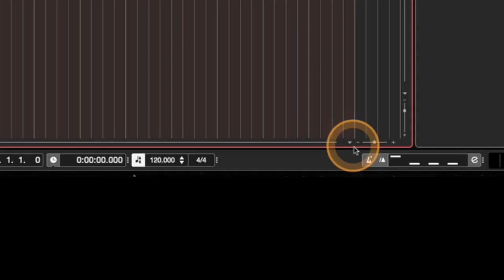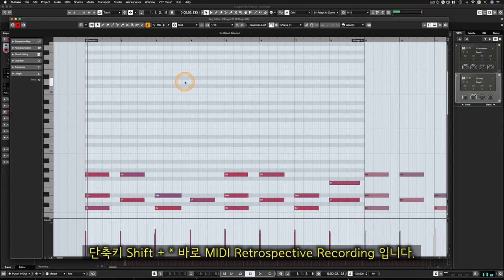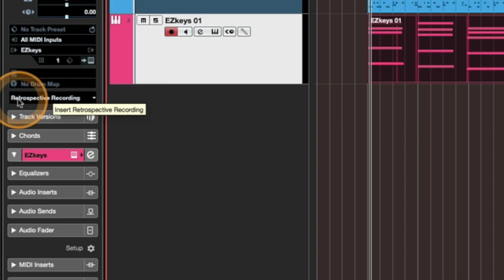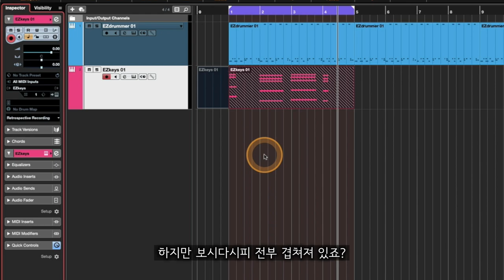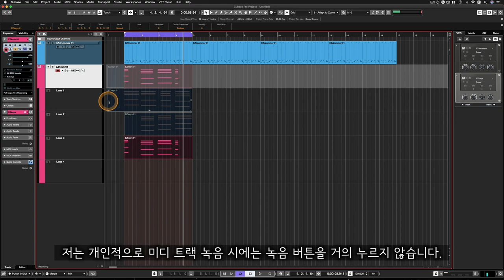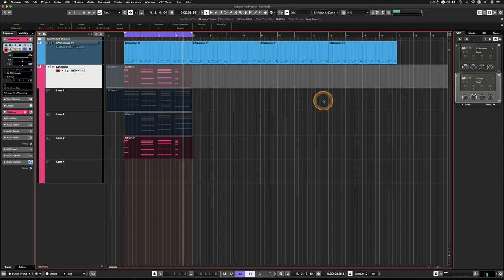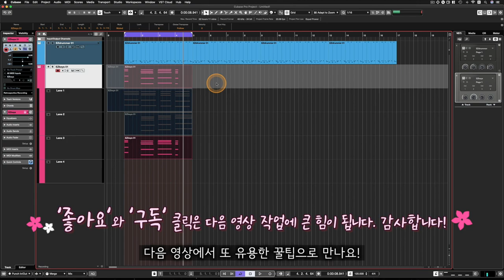[ENG] [큐베이스 꿀팁] 미디 녹음 정말 편하게 하는 방법! (Retrospective Recording)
알아두면 쓸모있는 큐베이스 프로 팁 #33 - 미디 녹음 정말 편하게 하는 방법! (Retrospective Recording)

: 미디 트랙에 마스터 키보드나 미디 컨트롤러 등의 사용해서 보통 녹음을 할 때 당연히 녹음 버튼을 일일이 눌러서 녹음을 하게 됩니다. 그러나 미디 녹음이 많이 익숙치 않은 분들은 녹음 버튼을 누르기 전에 자~ 준비~하고 녹음을 시작하면 괜히 긴장도 더 되는 것 같고, 괜히 어색하고, 안하던 실수도 하게 되고, 그런 경험들을 많이 겪게 됩니다. 그렇다면 이 영상을 보시고 앞으로는 미디 녹음 시에 녹음 버튼을 영영 누르실 필요가 없습니다. 또한 녹음이 많이 익숙한 분들도 기존의 코드나 멜로디 라인에 새로운 보이싱, 제2선율, 제3선율 등을 만들 때 스케치하면서 바로 그 라인들을 녹음하듯이 살릴 수 있고, 비트나 그루브를 만드는 분들도 그냥 연습하듯이 친 리듬을 바로 바로 살려올 수 있기 때문에 정말 유용한 기능입니다. 미디 녹음을 하려면 필수적으로 알고 있어야 할 그 Retrospective Recording 기능에 대해 알아봅니다. (더불어 현 10.5 최신 버젼에 더 업그레이드 된 기능에 대해서도 함께 알아봅니다.)

개인 작업을 하는 과정에 매우 유용했던 기능들과 학교 강의, 개인 레슨 등에서 학생들에게 질문을 많이 받았던 내용들을 '꿀팁'으로 모아 초심자 분들의 눈높이에 맞춰 연재합니다. 주로 큐베이스 프로, 로직 프로, 에이블톤 라이브 프로그램을 다룰 예정입니다.

미디/레코딩 프로그램을 조금씩 익혀가는 분들에게 작은 도움이 되기를 바랍니다. 영상이 유용하셨다면 '좋아요'와 '구독' 버튼 부탁드려요!